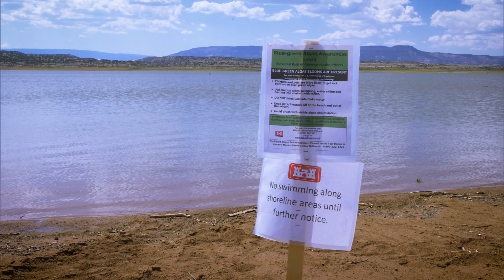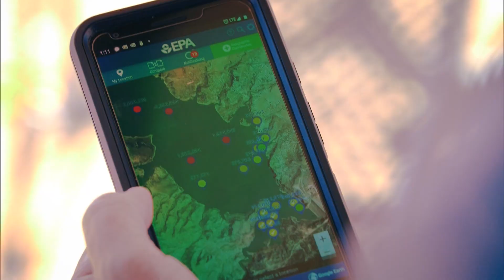Our Land: Toxic Blue-Green Algae Blooms in New Mexico Lakes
September 13, 2019 – In this month’s episode of Our Land, correspondent Laura Paskus visits Cochiti and Abiquiu lakes, which were closed to swimming in August because of blooms of blue-green algae. Contact with the blooms, which are triggered by things like high water temperatures and an influx of nutrients from upstream farms, grazing lands, or wastewater treatment plants, can make people and animals sick. With a warming climate, such algae blooms are likely to become more common in coming years.